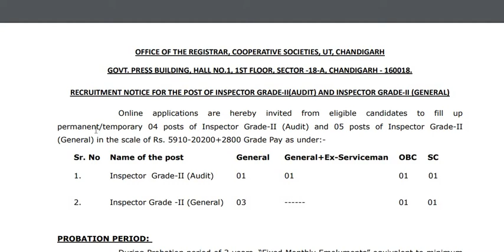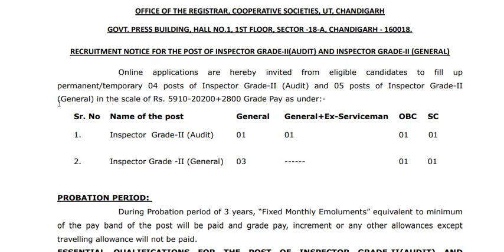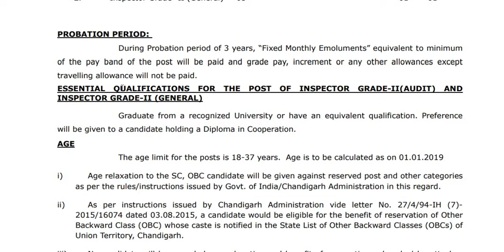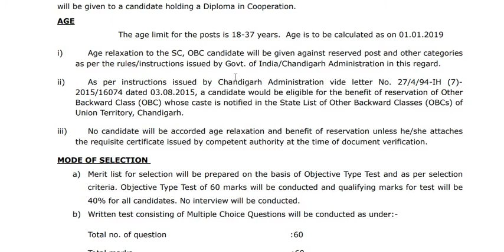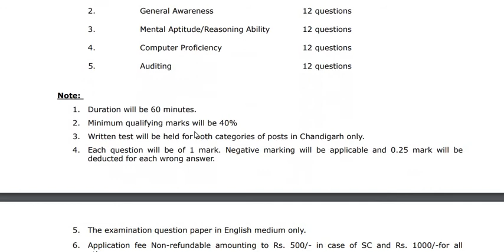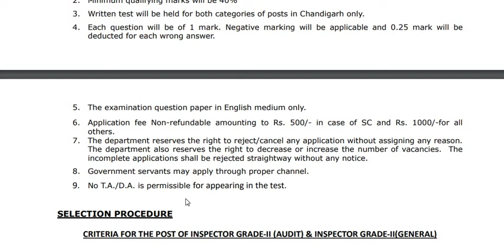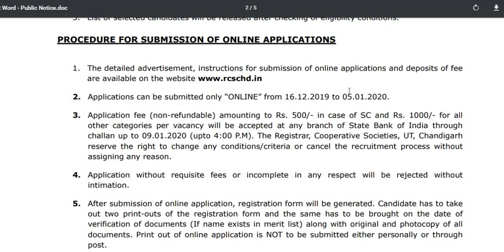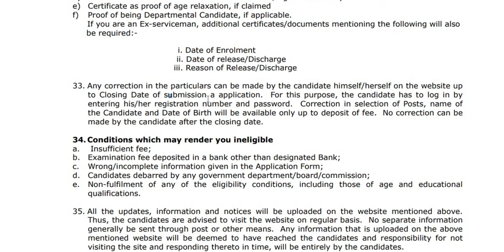Chandigarh Inspector Recruitment 2019 | Boys and Girls Both can Apply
Link to check official notification of Chandigarh inspector recruitment -

government jobs resume careerbuilder job search career recruitment part time jobs online jobs headhunter monster jobs job bank jobs hiring stellenangebote vacancy job vacancies jobs in dubai ups job employment hire jobsite google jobs un jobs job today bank jobs jobsuche Jobs Govt Jobs